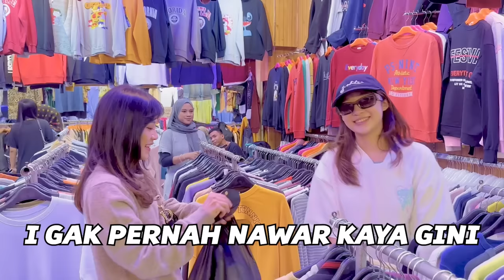BELI BAJU BEKAS DI PASAR SENEN! FT. LIVY RENATA